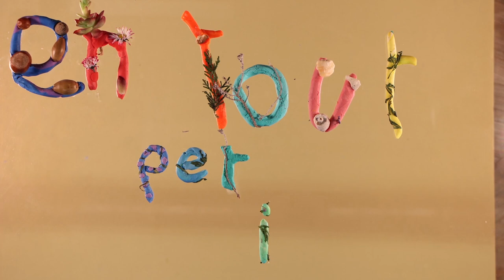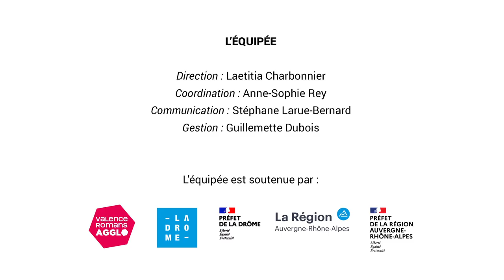Court métrage - La Vie en tout petit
Court métrage réalisé par des enfants de 8 à 12 ans, sous l’œil attentif d’Ana Dess, professionnelle du cinéma d’animation et intervenante pour L’équipée, assistée de Koumi Grimaud.
« L’aventure version Microcosmos »Un atelier de pratique du cinéma d’animation réalisé dans le cadre de L’école du spectateur de L’équipée du 14 au 18 février 2022